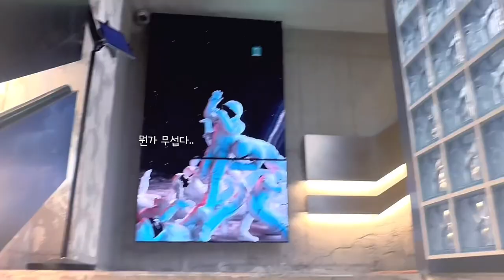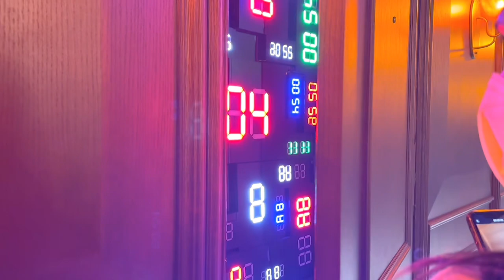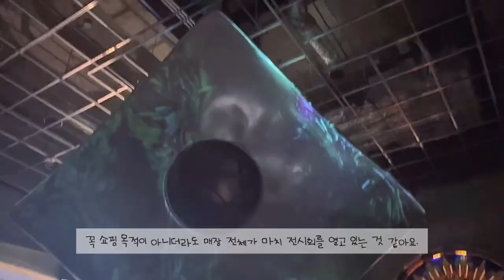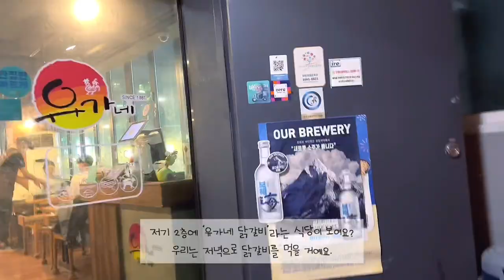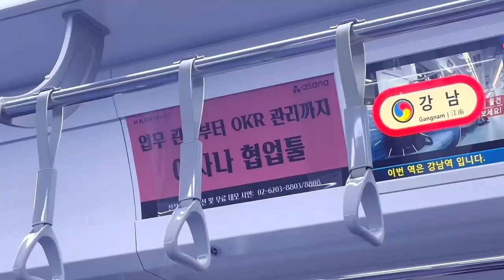Gangnam vlog for KR Learners 🇰🇷 Un Viaje a Seúl Pt 1 🇵🇪, Korean fashion, Dakgalbi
💛Enjoy watching my video, “Annyeong nayeon ssi!”
안녕 나연 씨 🇰🇷             (instagram)     nnnnyy.kkk

🇰🇷 Tip 🇰🇷   You can make use of the setting so you can adjust the speed to your liking.
You can also repeat and try to read along with my voice narration.
Or, simply have listening drills.

This VLOG is for people who study Korean. Watch and enjoy the video and learn practical Korean expressions!